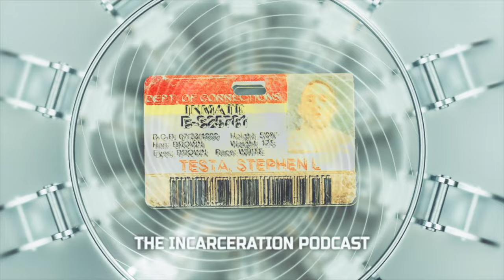PRISON GANG MEMBERS | Parchman Mississippi State Prison | Episode 20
E.i. the King visits High Security Gang Members at Parchman, Mississippi State Prison. These are some of their stories...

0:00 High Security Gang Members Getting Canteen
1:00 High Security Inmate Interviews
5:23 Parchman, Mississippi State Prison